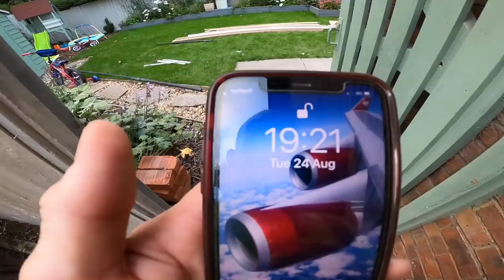THATS A DISGRACE ! BRICKING UP A DOOR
IN THIS WEEKS VIDEO WE THATS A DISGRACE ! BRICKING UP A DOOR I
( STE ) REMOVE A BACK DOOR AND BRICK IT UP ..ENJOY